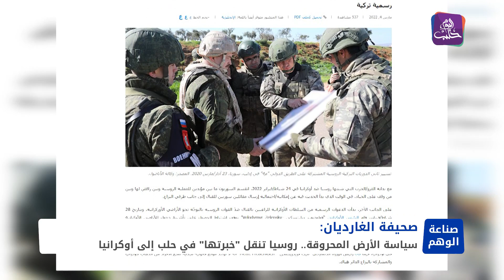حلب في أوكرانيا.. روسيا تكرر سيناريو الأرض المحروقة في حربها الجديدة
تقرير: آلاء صبرة